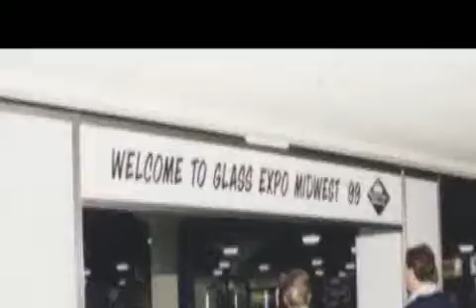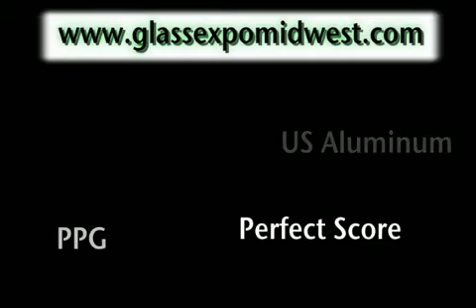You've Come A Long Way - Glass Expo Midwest 2010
A video promoting Glass Expo Midwest 2010